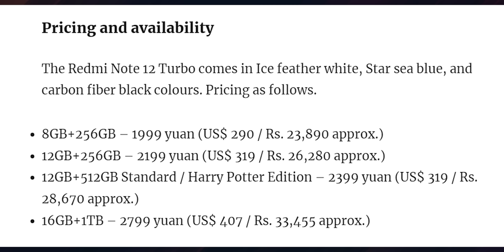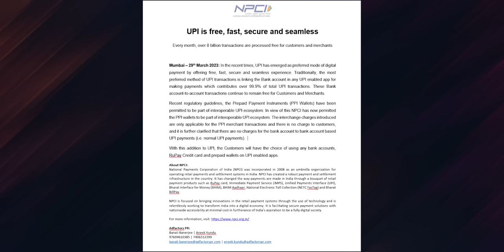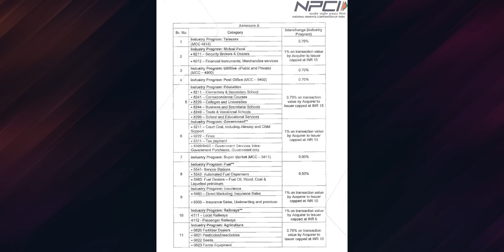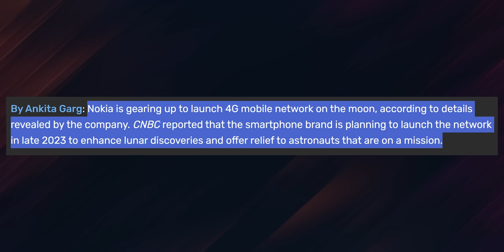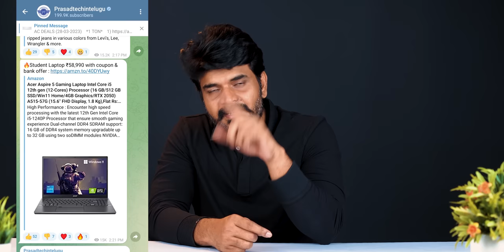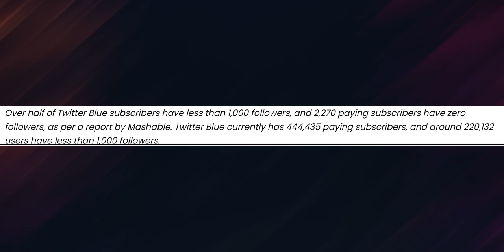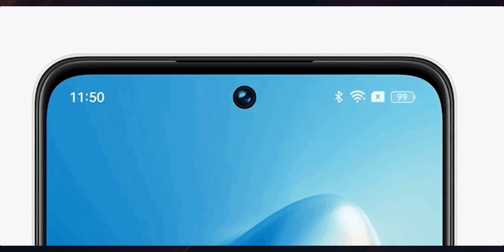Technews 1526 || iPhone 15 , UPI Chargers, ChatGPT Scam, Redmi Note 12 Turbo , realme c55 Etc...